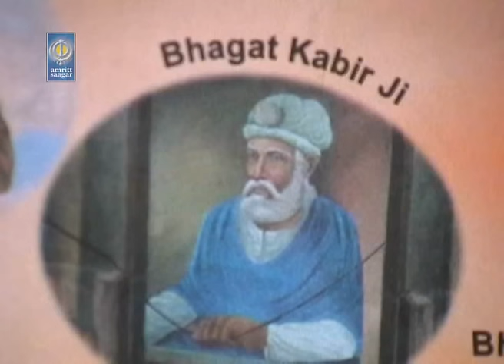Dagmag Chaad Re Man Baura | Bhai Joginder Singh Riar | Amritt Saagar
Album - Aesi Marni Jo Marey
Ragi - Bhai Joginder Singh Ji Riar